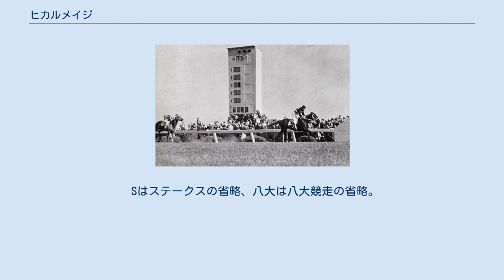ヒカルメイジ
ヒカルメイジは日本の競走馬、種牡馬。
1957年の東京優駿に優勝、種牡馬としても数々の活躍馬を輩出し、青森県の競走馬生産を牽引した。
半弟コマツヒカリ（父トサミドリ）も東京優駿優勝馬であり、史上2組目の兄弟ダービー馬である。
 母イサベリーンは戦後日本の競走馬資源不足解消のためにイギリスから輸入された繁殖牝馬であり、日本到着時点で英リーディングサイアー・ボワルセルの仔を受胎していた。
その後競馬会によって青森県の盛田牧場に頒布され、1954年、イギリスからの 持込馬としてヒカルメイジが誕生した。
幼駒時代は一見して見栄えの良くない馬であったが、東京から馬を見に訪れた調教師の藤本冨良は見所があると感じ、当時としては珍しく出生時点での購入を行った。
その後、メイヂヒカリの馬主として知られた新田新作の所有馬となった。
 3歳となった1956年9月、東京競馬場で蛯名武五郎を鞍上に初戦を迎えた。
しかし逃げ潰れて7着と敗退。
2戦目で初勝利を挙げたが、以降は脚部不安もあって精彩を欠き、3歳シーズンは5戦1勝に終わる。
しかし4歳初戦に出走した条件戦でハナ差の2着となると、次走の4歳特別では前走の優勝馬ボストンに3馬身半差をつけ、2勝目を挙げた。
以降ヒカルメイジは連勝を始める。
 続くオープン戦では朝日杯3歳ステークス2着馬ラプソデーに完勝、スプリングステークスで重賞初勝利を挙げ、皐月賞へのステップとして出走したオープン戦では2着に4馬身差・レコードタイムでの優勝を果たし、4連勝で皐月賞に臨んだ。
当日は単勝支持率53%という1番人気に支持される。
しかし重馬場で行われた競走で、「重の鬼」とも称された重馬場得意のカズヨシを捉えきれず、1馬身半差の2着に終わった。
 日本ダービー決勝線前の様子 次走はNHK盃を3馬身差で快勝し、東京優駿を迎えた。
カズヨシに加え、8戦全勝の二冠牝馬ミスオンワードなどを抑え再び1番人気に支持されたヒカルメイジは、道中中団から徐々に進出していくと、直線で逃げ粘りを図るカズヨシを一気に差し切り、3馬身半差を付けて優勝。
持込馬として初のダービー馬となった。
優勝タイム2分31秒0は、1952年にトキノミノルが記録したレースレコードを0.1秒短縮するものだった。
 しかし、競走前から再び脚元に不安を抱え始めていたヒカルメイジは、この競走によって右前脚に屈腱炎を発症し、長期の休養を余儀なくされる。
翌年3月にオープン戦で復帰すると、61kgの斤量を背負ってラプソデー等を破り優勝。
西下して臨んだオープン戦も同斤量を背負い、2馬身差で快勝した。
この後は天皇賞（春）出走となるはずだったが、この時点で屈腱炎が再発。
大事を取って競走馬引退となった。
 引退後は故郷の盛田牧場で種牡馬となる。
競走馬生産の主流が本州から北海道へと移っていく中で、ヒカルメイジは青森県繋養種牡馬の筆頭格として活躍し、菊花賞優勝馬グレートヨルカ、天皇賞（春）優勝馬アサホコを含む10頭の重賞優勝馬を送り出した。
 1958年の外国馬輸入解禁から外国産種牡馬が圧倒的な勢力を保っていたなか、種牡馬ランキングで2度のベスト10入り（1963年8位、1965年7位）を果たし、27歳まで種牡馬生活を続けた。
ヒカルメイジは鹿毛のホモ結合型遺伝子を有しており、産駒の被毛は全て鹿毛であった。
また、同じボワルセル産駒で7度のリーディングサイアーを獲得したヒンドスタンと共に、産駒には額に旋毛が二つあるものが多く、関係者の間で「珠目二列の馬は良い」というジンクスが生まれた。
 当時日本のサラブレッド長寿記録を作った母と同様に長寿を保っていたが、1983年3月、老衰により30歳で死去。
1993年、青森県七戸町に開設された「道の駅しちのへ」に、同じ青森県産のダービー馬フエアーウインと共に立像が建てられている。
また、2000年に日本中央競馬会の広報誌『優駿』誌上で企画された「20世紀のベストホース100」において、20世紀の日本競馬を代表する名馬の1頭に選定された。
 Sはステークスの省略、八大は八大競走の省略。
Rはレコードタイムを示す。
 ※括弧内太字は現在のGI級競走。
 本馬が誕生した翌年、同じボワルセル産駒の種牡馬ヒンドスタンが導入されている。
母イサベリーンはイギリスで1勝。
母系血統は優秀なものであったが、数々の事故のため、日本における弟妹はコマツヒカリしか存在しなかった。